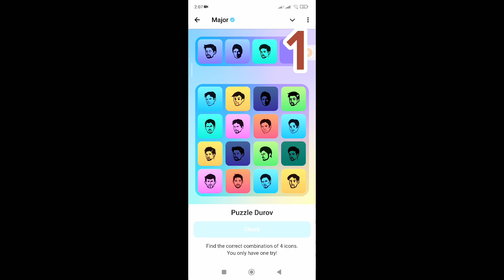Major puzzle durov 11 October Solved Today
11 October Major puzzle durov Solved Today | Major Daily combo card 11 October

11 October Major Puzzle clues

11 October Durov puzzle solutions

Major Daily Combo Card tips 11 October Durov puzzle solutions Major puzzle hints 11 October Daily Combo card strategy 11 October 21 October Major puzzle guide 20 October Combo Card tricks

11 October Major puzzle analysis

11 October Major Puzzle daily guide